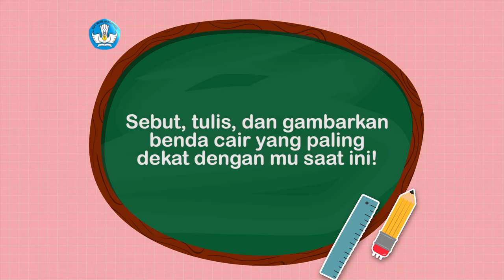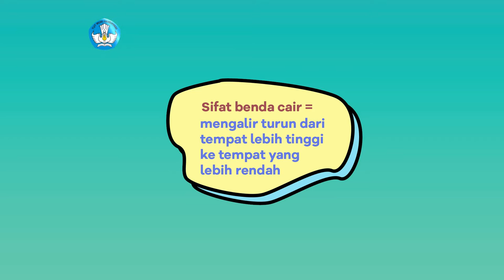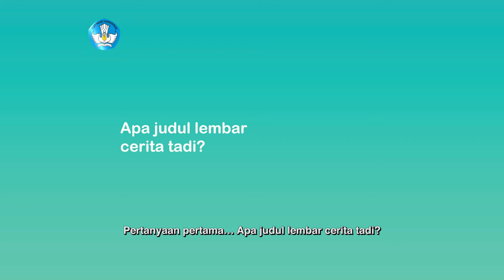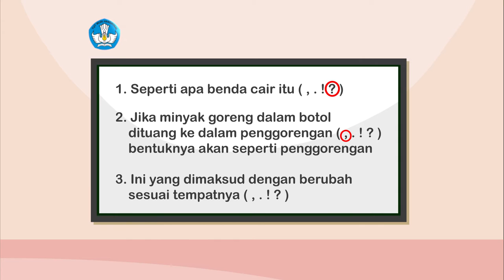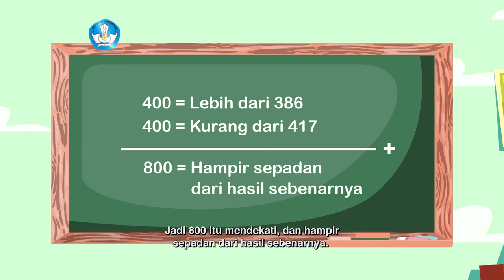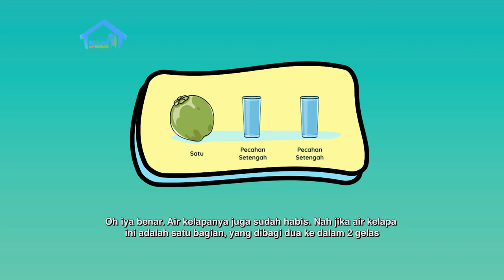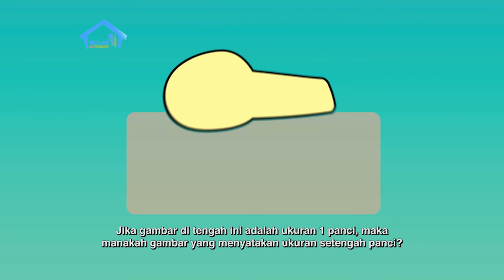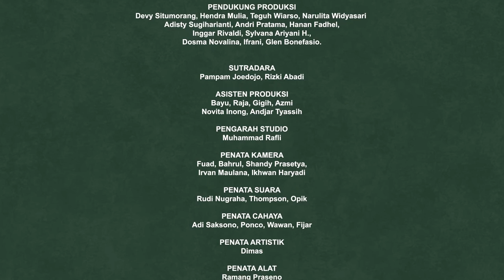BDR | SD Kelas II | Episode 31 - Sifat dan Ciri – Ciri Benda Cair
Pada episode kali ini Kak Kemal dan Keni akan belajar tentang sifat benda cair. Misalnya, benda cair selalu bergerak dari tempat tinggi menuju tempat yang lebih rendah. Agar lebih paham, Kak Kemal mengajak Keni membaca cerita berjudul “Benda Cair Di Sekitarku”. Pada Intuisi Bilangan, Kak Kemal meminta Keni berlatih membuat perkiraan penjumlahan angka ratusan.

Kunjungi portal Rumah Belajar di
Web: belajar.kemdikbud.go.id